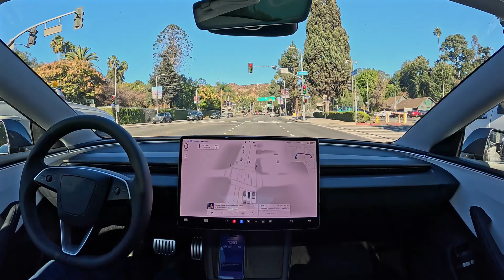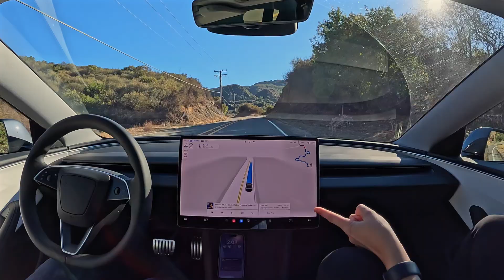Tesla FSD 13.2: Hollywood to Topanga Canyon Lookout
Tesla FSD 13.2 drives from Hollywood to the Topanga Canyon Lookout in Los Angeles, California. One forced system disengagement due to camera being blinded by sun. The camera also overheated and lost power at one point on the highway, so you'll just have to trust me that no interventions occurred during that time.